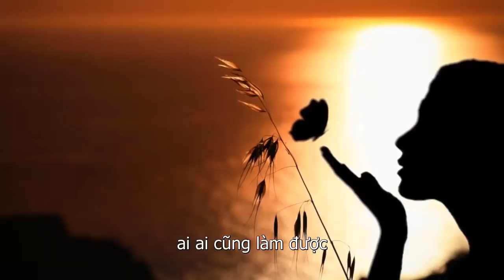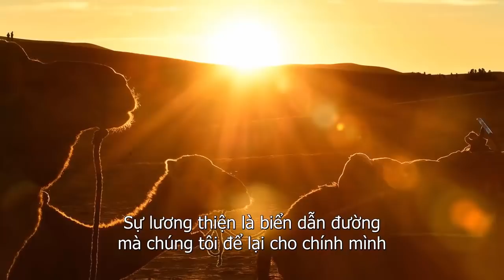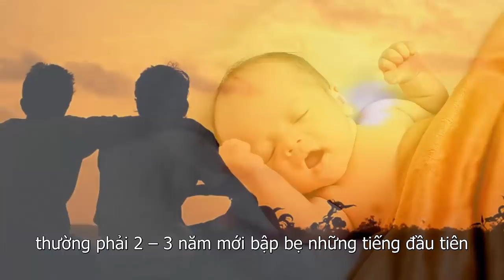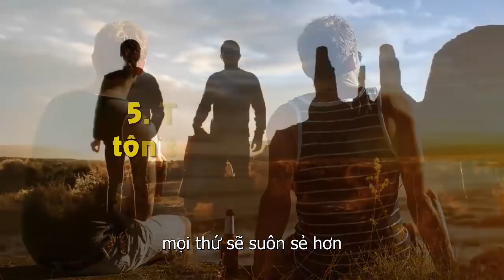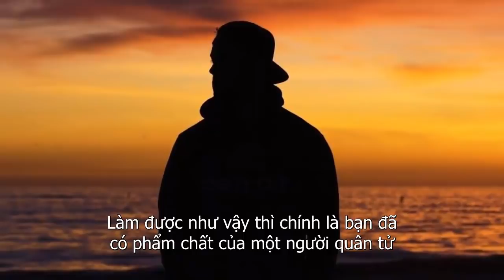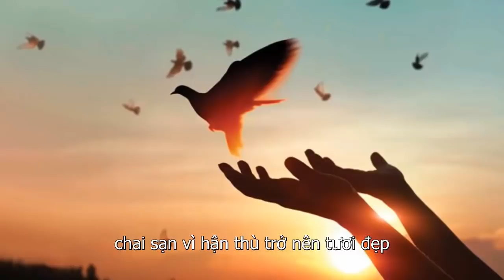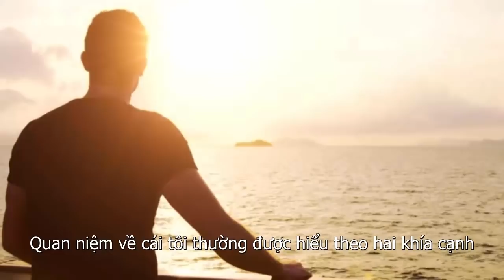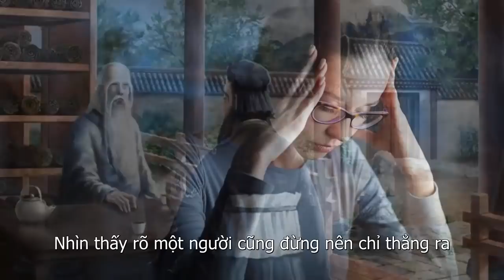10 Kiểu Tích Đức Ai Cũng Cần Biết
10 Kiểu Tích Đức Ai Cũng Cần Biết